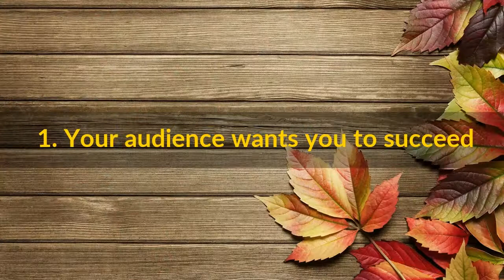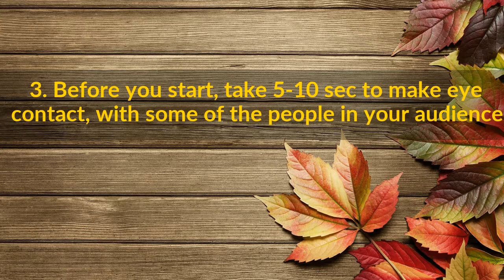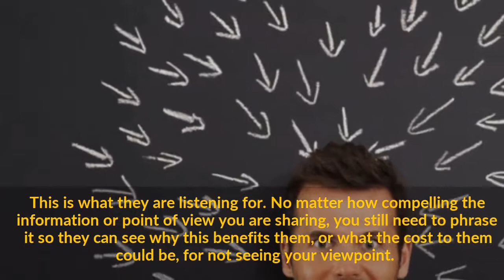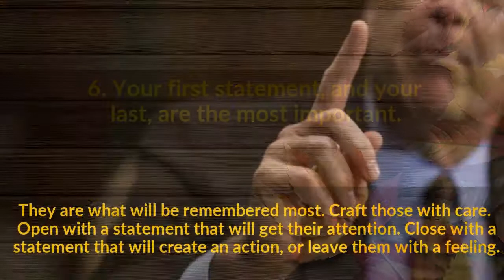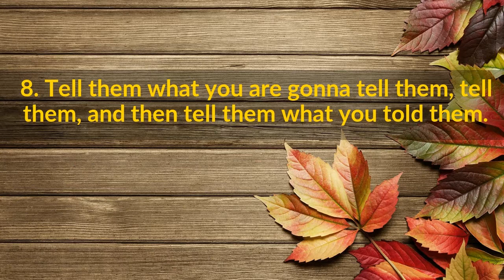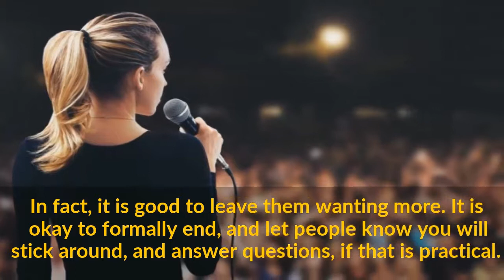How to Give a Good Speech With Confidence (Top Public Speaking Tips)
Fear of speaking in front of others rates higher than fear of death for a large part of our population. Mastering the art of feeling confident in front of others can give you a real sense of confidence in yourself and further your goals. In this video you’ll discover ten powerful strategies that will help you to feel and look more confident when giving a speech or a presentation.